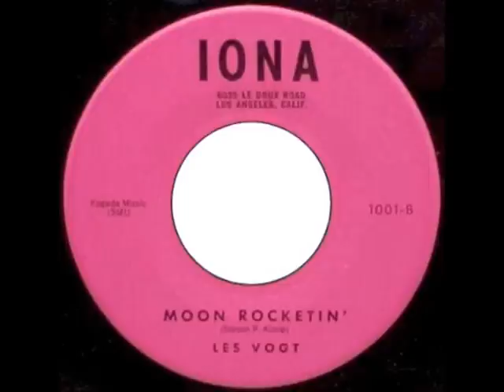Les Vogt - Moon Rocketin